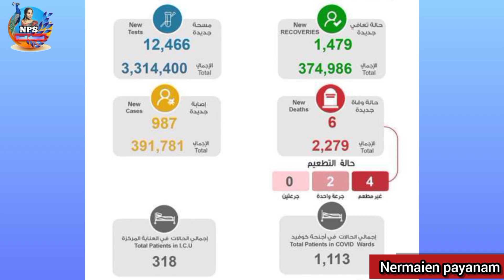kuwait local tamil news||Nps tamil channel ||kuwait breaking news